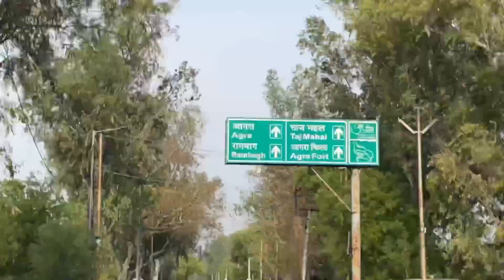New suzuki burgman delivery agra || fatehpur sikri vlog || being asif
New suzuki burgman || fatehpur sikri

Hey guys ,

Kese h aap log

In this video hm log gaye the agra new burgman suzuki lene jo aapne dekha hoga vlog
Nd dosto vlog kesa laga comment m jrur bataye or support karte raho m new new project lekr aata hu aapke liy

New new bikes modification ko lekr agar apko bikes se releted vlog dekhna pasand h to muje supprt kro please thanku ❣️